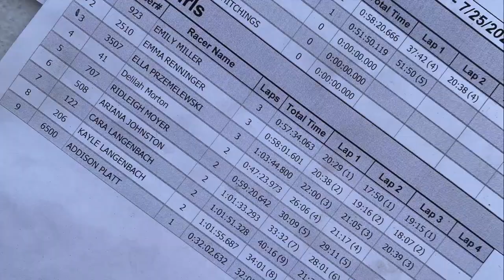Locust Gap 2.0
instagram  ➭ @arianxjohnston
In this video I do another race literally across the street from the previous one. It definitely wasn't my best but we all have bad races.